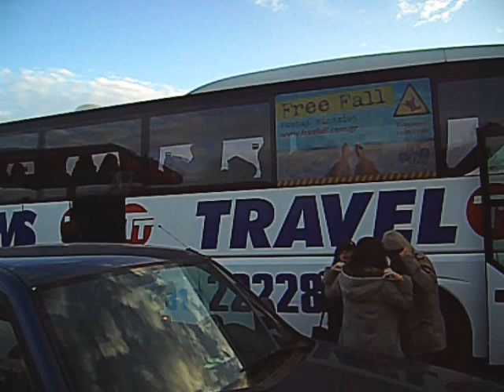INFO GROUP BANSKO BY TZIMAS TRAVEL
INFO GROUP  TO BANSKO SKI RESORT BULGARIA ORGANISED BY TZIMAS TRAVEL SPECIALIZED IN WINTER TOURISM
MORE THAN  50 TRAVEL AGENTS FROM NORTHERN GREECE HAVE BEEN IN BANSKO  TO SEE THE DESTINATION
A FAVOURITE WINTER SKI RESORT NEAR THESSALONIKI .
WE THANK ALL THE PARTNERS FOR THE PARTICIPATION TO THIS EVENT .